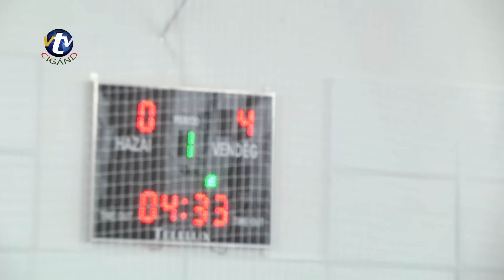Cigánd város 2016 februári hírei.